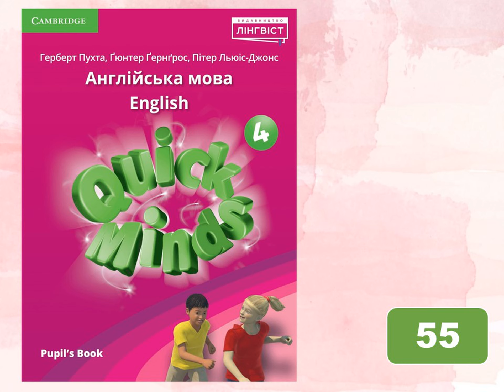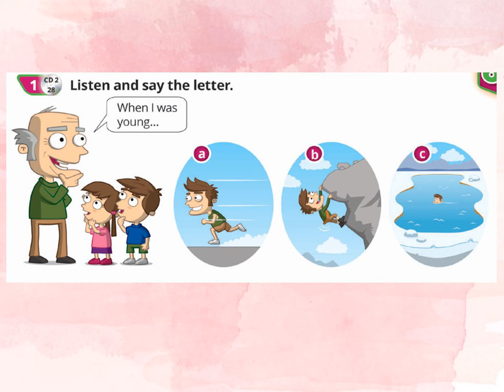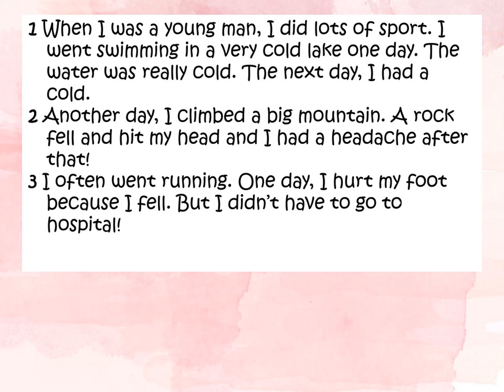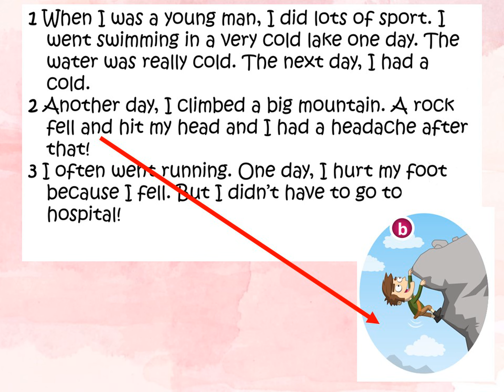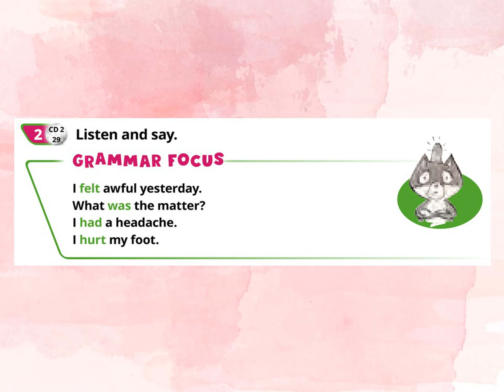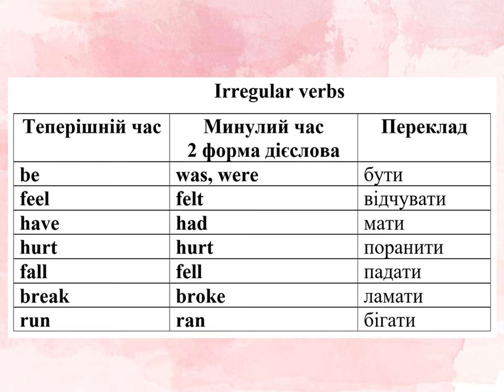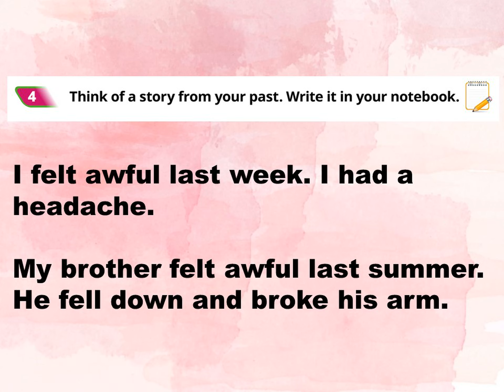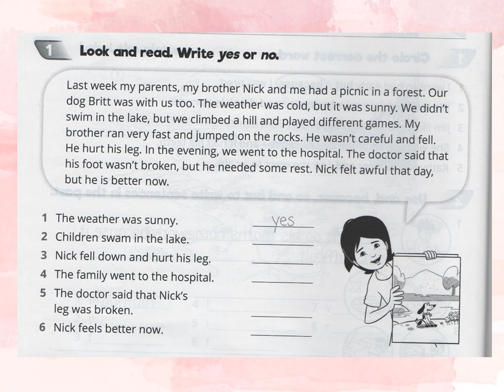Quick Minds for Ukraine 4. Unit 6. Lesson 4